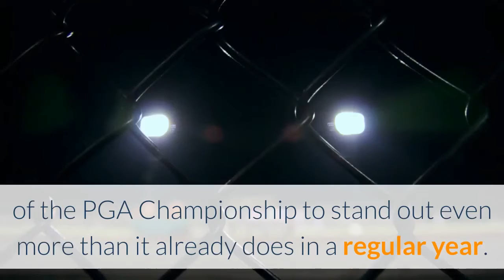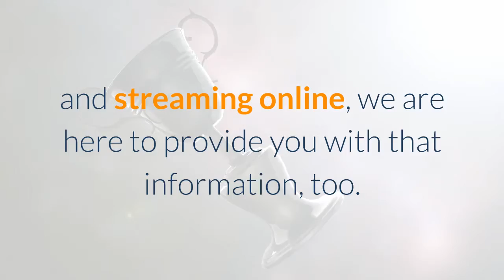2020 PGA Championship live stream watch online TV schedule coverage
The Wanamaker Trophy is on the line for the 102nd time this week as the 2020 PGA Championship gets underway Thursday at TPC Harding Park in San Francisco. Though there will not be a crowd in attendance amid the coronavirus pandemic, 95 of the top 100 golfers in the world will take the course in perfect golf weather looking to pick up a major championship before the COVID-19-shortened season closes out. Along with the best active golfers, there will be 20 PGA of America amateurs will be attempting to make some waves this week. Whether they will be able to stand up to the likes of Justin Thomas, Brooks Koepka and Tiger Woods... well, that remains to be seen. Check out when your favorite golfers will begin Round 1 action with our full slate of PGA Championship tee times. The lone major to be contested as part of the 2019-20 season allows the grandeur of the PGA Championship to stand out even more than it already does in a regular year. With so many storylines to consider -- Koepka's potential three peat and Jordan Spieth finishing out the career grand slam, just to name a couple -- this will be a PGA Championship to remember. Will Tiger Woods continue inching closer to Jack Nicklaus? Can Rory McIlroy break out of his funk? This all remains to be seen. CBS Sports will be with you the entire way Thursday with PGA Championship live coverage from the first tee shot to the final putt in Round 1. Be sure to follow along! As far as watching PGA Championship golf on television and streaming online, we are here to provide you with that information, too. Keep on scrolling to see how you can view as much of the PGA Championship on Thursday. Early live stream: 10 a. m. to 4 p. on ESPN+Featured groups: 10 a. to 10 p. on ESPN+TV coverage: 4 p. on ESPNTV simulcast live stream: 4 p. on fuboTV (Try for free)Get in the action for the year's first major and compete to win $4, 000 in guaranteed cash with CBS Sports Golf Props. All you need to do is answer a few quick questions and you're in contention! Join now for your chance to win. Terms apply.